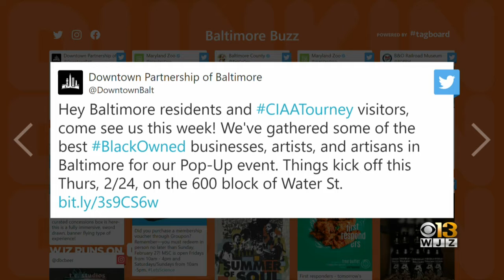Baltimore Buzz: Yoga At The Maryland Zoo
It's time to stretch out those muscles into a downward dog...cow...lizard and more! Yoga at the Maryland Zoo is back next month. Tickets are on sale now! Whether your just beginning or looking to perfect your practice, the hour long class is designed for both beginner and intermediate yoga lovers. Tickets are $20 for members and $30 for everyone else.